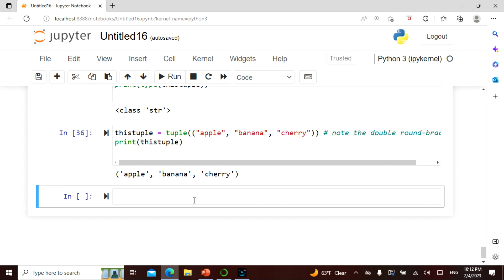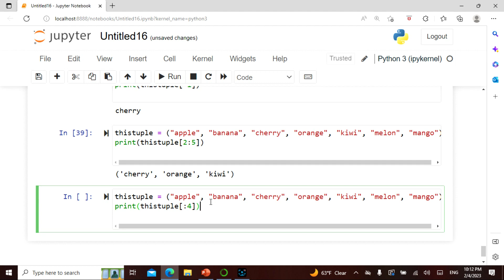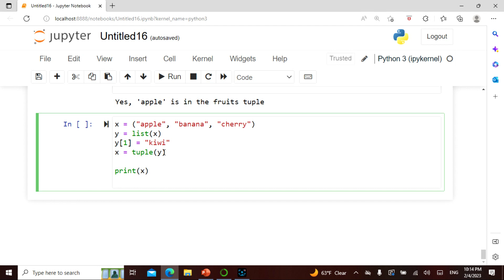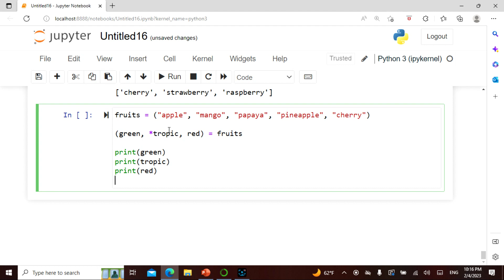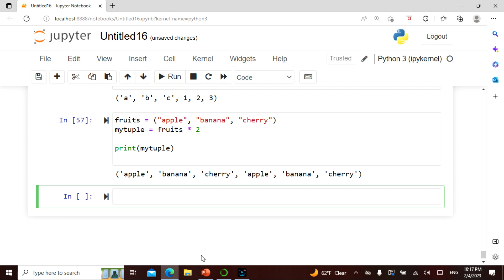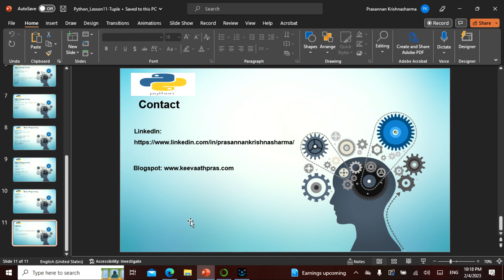Python Lesson11 in Tamil, This video explains Tuples, Non Tech People can understand well.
Namaste Friends With the grace of Lord shiva , I have uploaded a video that explains how to code in Python  in a simple manner for people with Technical and Non Technical background, Anyone can learn, grow and contribute!
The video covers Tuples, This is one part lecture . The video is in Tamil.